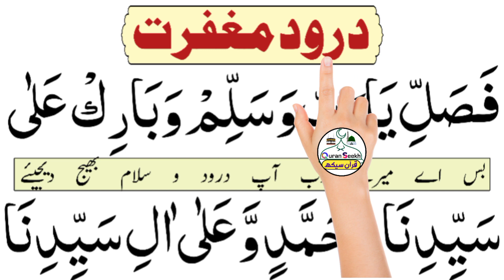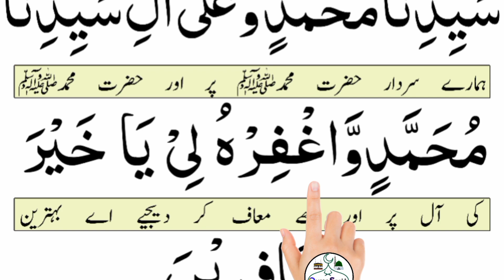Maghfirat Ke Liye Yeh Darood Pak Padhen | Darood e Maghfirat